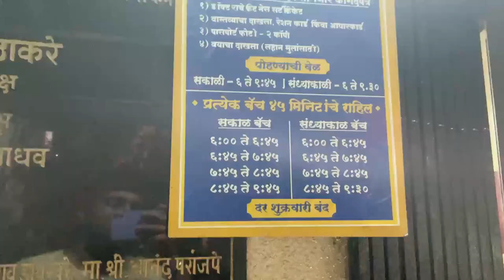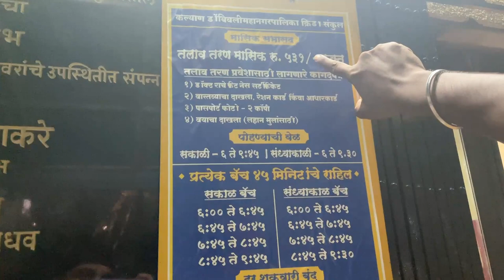Kalyan To Dombivali || 4 Menuvada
Budget Friendly and Delicious Food Adventure to Dombivali
Alright foodies, I'm gonna tell you about some of the most delicious yet affordable places to grab a bite when traveling from Kalyan to Dombivali.

The Place is located near Dombivali station you can travel via train bike or car, the place Named - Prabhu sweets.
The Menu Vada and Appam severed was Hot and delicious,Both come with unlimited chutneys and sabzis. Recommend making the trip from Kalyan - you will not be disappointed. Let me know if you end up going!

Kalyan to dombivali
dombivali appam